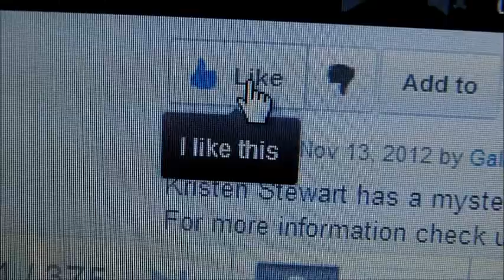Doona Bae walks with his short hair and very sexy black dress (More in galatview.com)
Doona Bae walks with his short hair and very sexy black dress